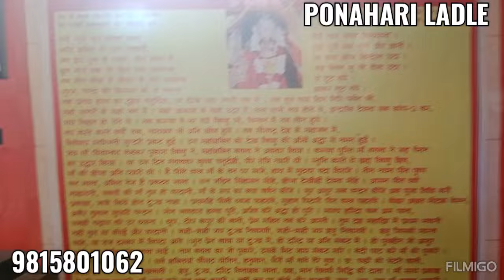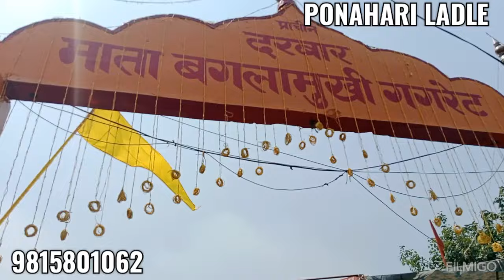16/05/2024 !!Baglamukhi Darbar Gagreat Himachal Pradesh!!